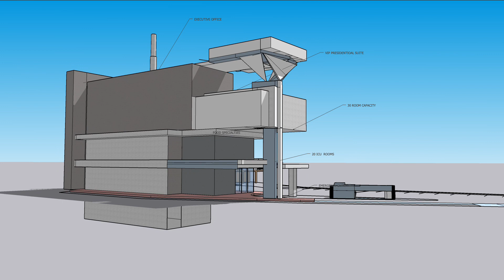Bohol Hospital Design Studies